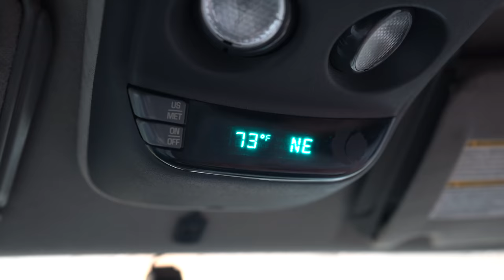(S2 Ep146) 2020 Old Town Predator PDL, Texas Marsh Fishing, Can it handle the skinny water?!!!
Gear I Use:
Kayak Hobie Outback
Fish Finder Lowrance
Kayak Seat Bag
Kayak Cart Hobie
Action Hat
Life Jacket Inflatable
Life Jacket
Fish Bag
Fish Grip
Fish Measuring Board
Safety Flag & Night Light
Anchor Battery
Anchor Spike
Cooking Burner
Fuel, Cooking Burner

Fishing Setups:
MDLR Fishing 7' XL Casting / Shimano Calcutta Conquest 100
MDLR Fishing 7' UL Spinning / Shimano Soare CI4+ 500 S
MDLR Fishing 7' UL Spinning / Shimano Sahara 500
MDLR Fishing 7' ML Casting / Lews Custom Pro

Andrew built the rods I use!

Owner Swim Hook
Strike Pro - Hunchback

What I Film With:
Fancy Big Lens
GoPro Polarized Filter (GoPro Sunglasses)

Send mail here:
MDLR Fishing